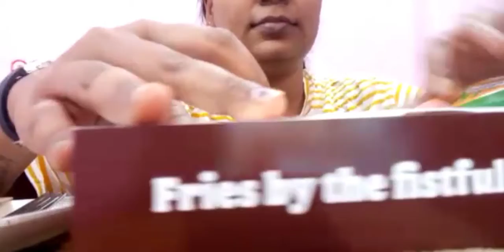Salty Fries and Cheese Fries Eating Food ASMR